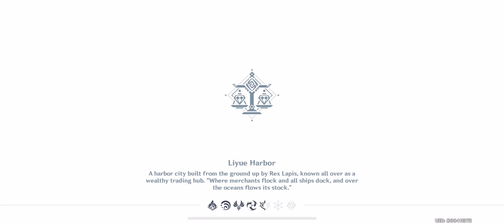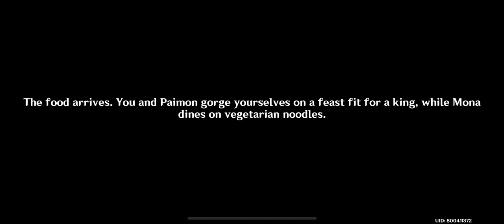[Genshin Impact] Story Quests - Astrolabos Chapter: Act I (Beyond This World’s Stars)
Game: Genshin Impact
Platform: Android / iOS / Windows / PS4 / Nintendo Switch
Developer: miHoYo, Shanghai Miha Touring Film Technology Co., Ltd.